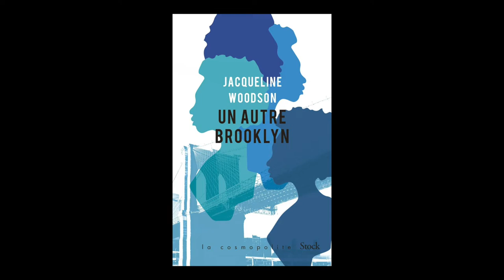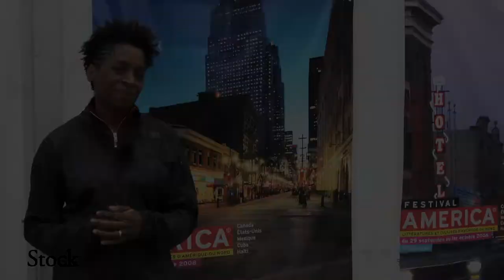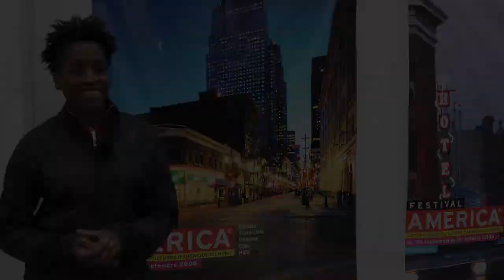Jacqueline Woodson - Un autre Brooklyn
À l'occasion du festival America 2018 à Vincennes, Jacqueline Woodson vous présente son ouvrage "Un autre Brooklyn" aux éditions Stock.